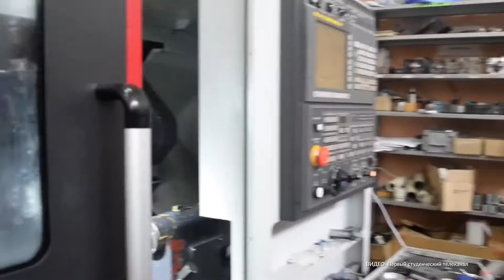Пять тысяч человек посетили московскую акцию «День без турникетов»